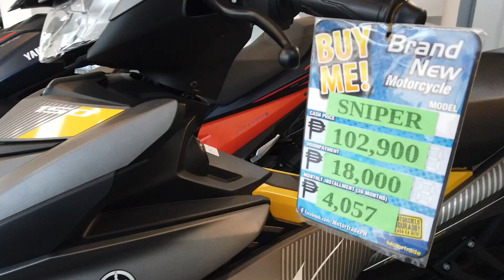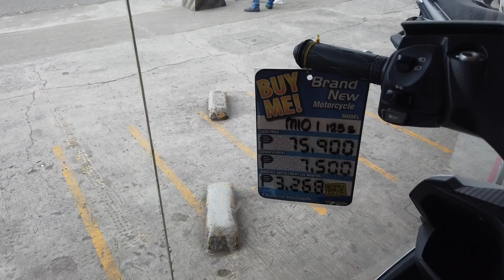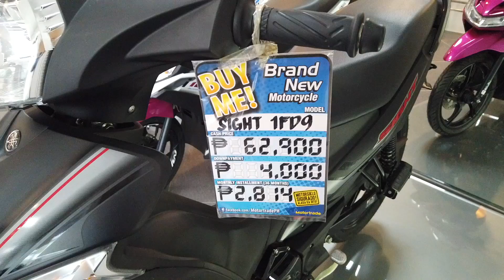Yamaha Motorcycle Prices In The Philippines.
Latest models and prices of a newly opened Yamaha motorcycle store located on Mandaue Highway road, Mandaue City, Cebu, Philippines.